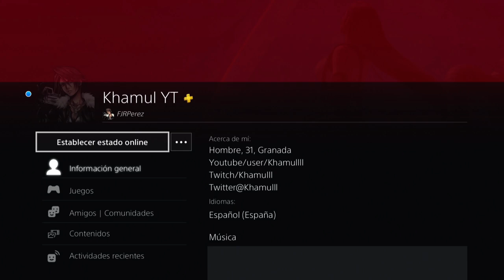Awesome Pea #5 - Español PS4 Pro HD - Niveles 3-5 a 4-4 al 100%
awesome pea

platinamos por fin!